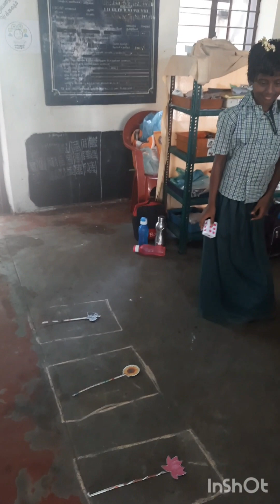EE Term 3 English